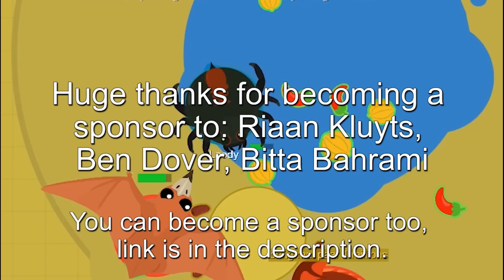Loody was TROLLED by his BIGGEST Hater in MOPE.IO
Team pros and solo pros, today is the day. Today BIG pro Loody was trolled by his hater, the drama in mope.io is real... While playing, I found that guy and thought that he want's to team but. You will see it in the video ^^
Also this video contains many different trolls, I was playing as: shark, crocodile, pufferfish, phoenix and other. Yes, I was a free XP meatball this time too, but it was EPIC ^^ No hacks were used, only big PROS and trolling.